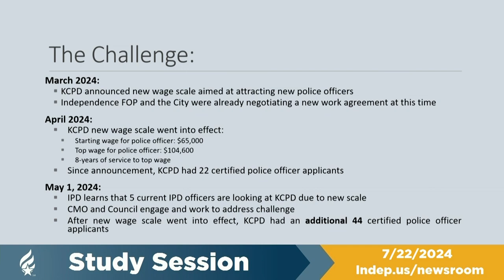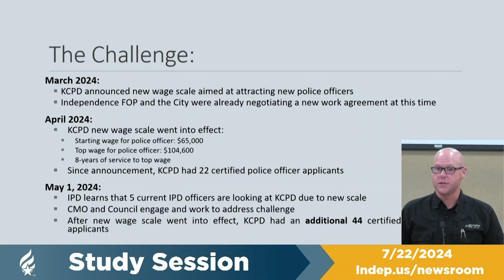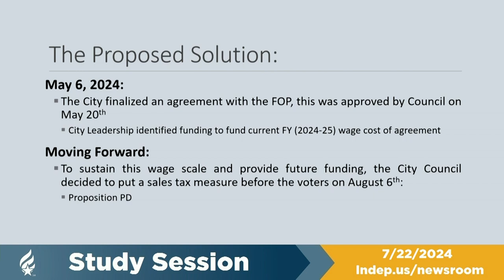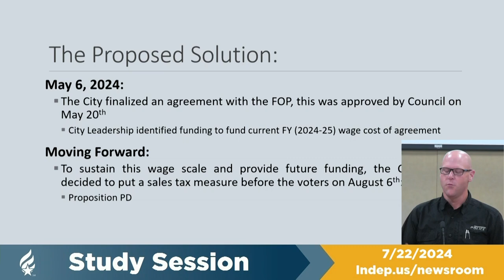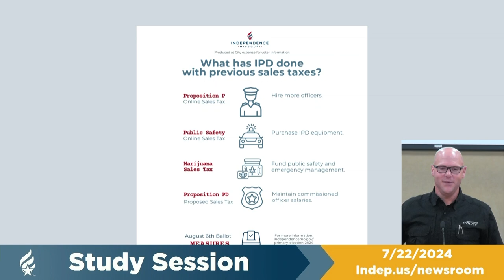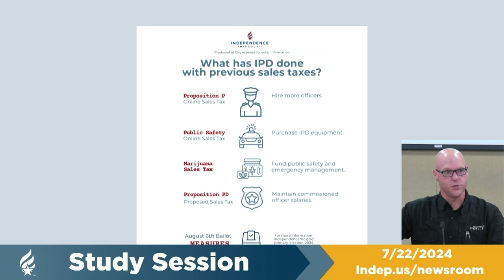Prop PD presentation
This is the Prop PD presentation given to the council at the July 22, 2024 Study Session.